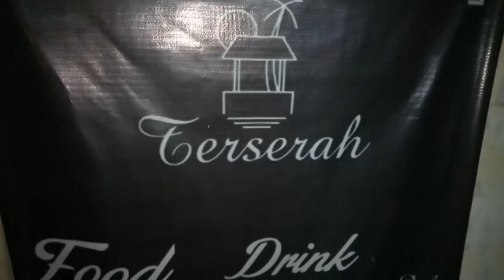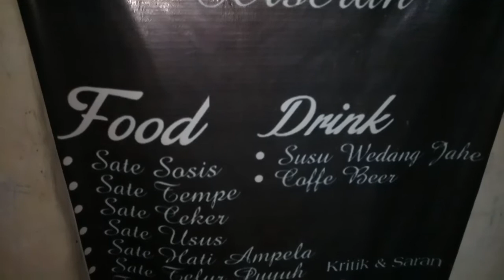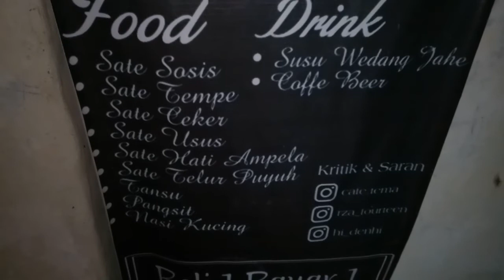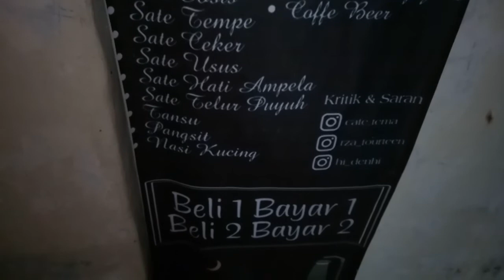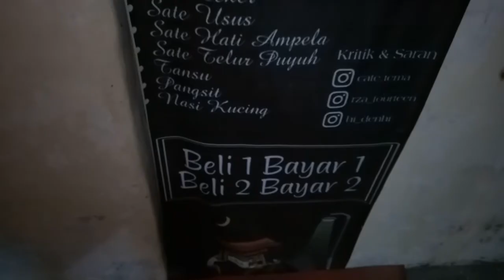HALAMAN RUMAH JADI LAPAK ANGKRINGAN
ANGKRINGAN YG MEMANPAATKAN LAHAN RUMAH ATAU HALAMAN RUMAH,.
bagi temen2 yg ingin memulai usaha bingung dgn tempat dan tidak mau ambil resiko biaya sewa tempat,.
alangkah bagusnya manfaatkan saja yg ada tuk melatih mental berjualan,.
dan mengurangi resiko sewa tempat saat kita baru memproses usaha,.
Dan pasti nya memperkecil dana memulai,.😬😬
ayo ahh masih bnyak hal yg memudahkan kita tuk  memulai usaha,.